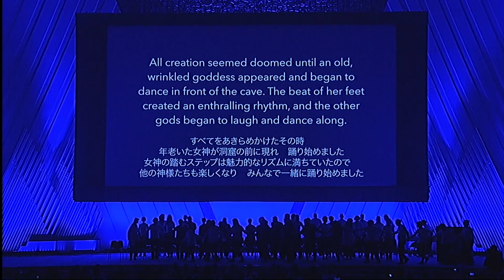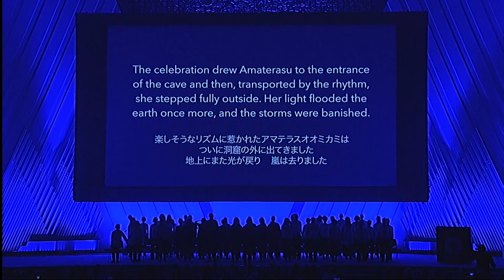PD Dance Performance led by Pamela Quinn